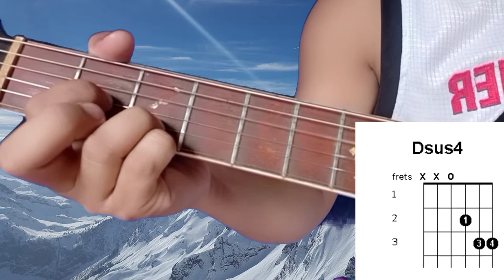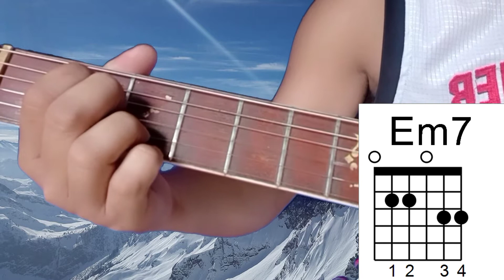Sana'y Di Nalang - Bandang Lapis!! Guitar Chords (100% Easy to Learn)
We aren't professional but this channel focus only to an entertainment and to learn basic guitar chords especially to the beginners that might help them to grow.